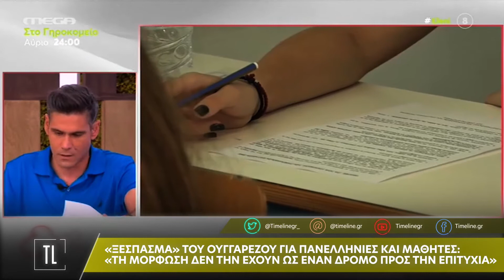«Ξέσπασμα» του Ουγγαρέζου για Πανελλήνιες: «Τη μόρφωση δεν την έχουν ως ένα δρόμο προς την επιτυχία»